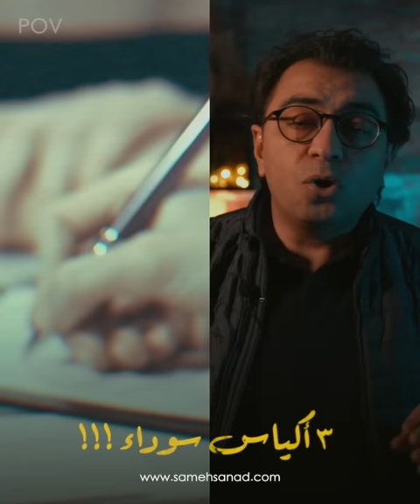٣ أكياس سوداء !! | ملفات الطب الشرعي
٢٠١٨ تم اكتشاف ٣ أكياس سوداء في منطقة الهرم و بداخلهم ٣ جثث لأطفال يظهر عليهم علامات اشبه ببيع و تجارة الاعضاء . و كانت قضية رأي عام . حتى غير تقرير الطب_الشرعي مفهوم القضية تماما .
في انتظار تعليقاتكم